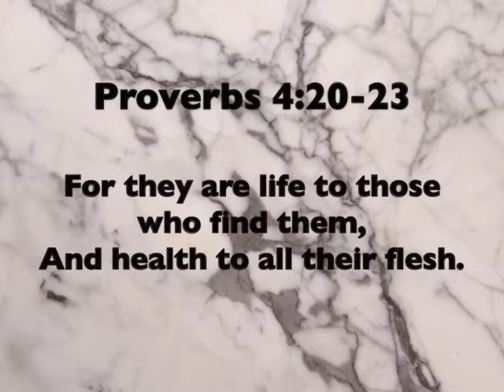WYTV7 Faith 4 Healing Season Finale - Sending God's Word 4 Your Healing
Rev. Shelia Middleton give her season finale of Faith 4 Healing Now. Listen as she sends God's Word Now for your healing.
* We are a non- profit organization sharing Hope around the world.  If our broadcast has helped you, please share it with someone you know. If you want to support our efforts as we to continue to share our broadcast to encourage and inspire others.
Your donations can be tax deductible and can be made on our website.

on IHEART Radio (podcast), Twitter, Youtube, Tumblr, Sound Cloud, ITunes, Podbean, Linked In, Spreaker.com
2Timothy 1:8-12
Executive Producer: Libby Grier